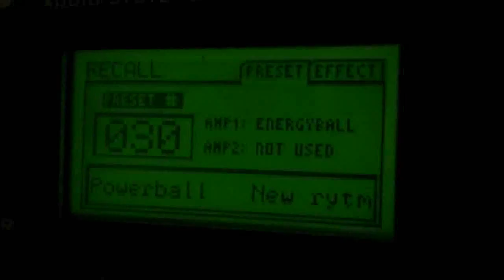Axe Fx Engl Powerball - Metal (download preset)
Signal chain:
Ibanez MTM2 AxeFx Apogee One---Logic9